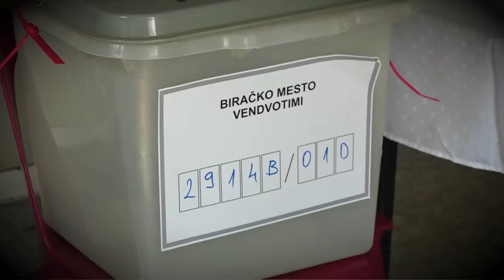Marrëveshje Rusi -SHBA?!Protesta e parë pa Berishën në krye - Ditari i fundjavës nga Erion Dushi